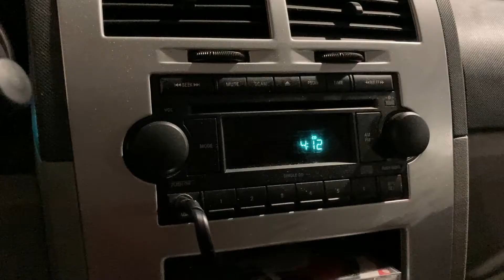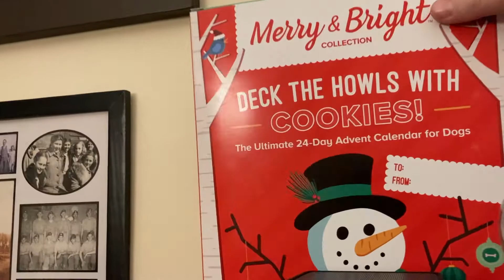Vlogmas Day 18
It snowed, it snowed, it snowed last night.
I got new glasses and now it's time for bed tonight

~The Books~

All views expressed in this video are completely my own and not influenced by Chapters Indigo, my employer, or any publishers whose books I review.